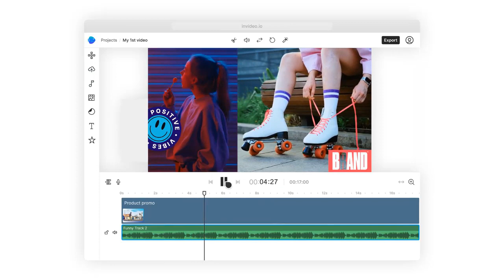InVideo Review - Best Online Video Editor - Make Pro Videos Online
Cloud-based online video editor:

InVideo is a cloud-based online video editor application that allows users to create professional-quality videos from scratch or using pre-designed templates. It is an excellent tool for businesses, educators, and content creators who want to create engaging and visually appealing videos without the need for expensive software or specialized skills.